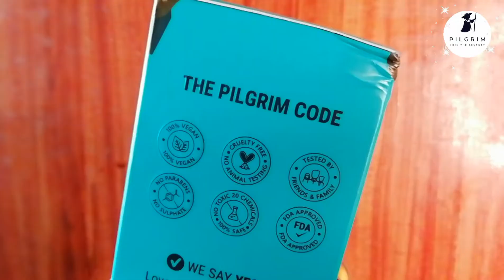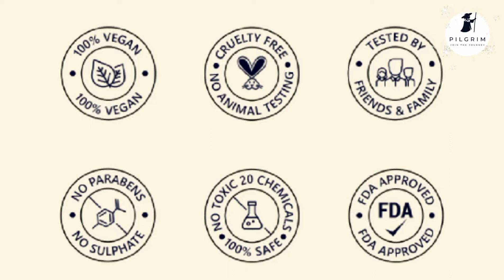PILGRIM | PILGRIM VOLCANIC LAVA ASH BODY WASH | Review & Demo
Hello everyone... In today's video I am sharing my experience, And today's video is not a sponsored video... I have shared my personal experience with you...So that you can get good body and skin products and you can easily find the products of a good brand. I personally ordered this from PILGRIM PRODUCTS and got it done. And when I started applying this product, its results turned out to be very good. (PILGRIM VOLCANIC LAVA ASH BODY WASH ) and (PILGRIM VITAMIN C HAND NAIL CREAM ) I had bought both of these.After using both of these, the color of my body and hands became very clear. All the spots that were on hand became clear. And the best part is that their products are made in India...and for all skin types...All their body and skin care products are made from (YUGDUGU) Herbs found on Jeju Island..and these herbs are found only in that...It has been clearly stated that chemicals like Sulphate and Paraben Toxic 20 are not used in all their products..and it is made for all skin types...

   ■TOXIC 20?
1] Parabens
2] Sulfates (SLS/ SLES)
3] Toluene
4] Diethanolamine (DEA)
5] Monoethanolamine (MEA)
6] Triethanolamine (TEA)
7] Formaldehyde
8] Talc
9] Oxybenzone
10] Petrolatum
11] Triclosan
12] Mineral Oil
13] Lead & Other heavy metals
14] 1,4 Dioxane
15] Hydroquinone
16] Alpha-isomethyl Ionone
17] Aminomethyl Propanol
18] Benzoyl Peroxide
19] Polyacrylamide
20] Paraphenylenediamin